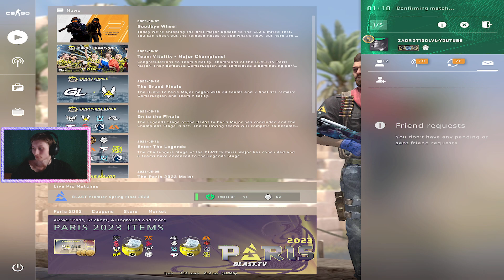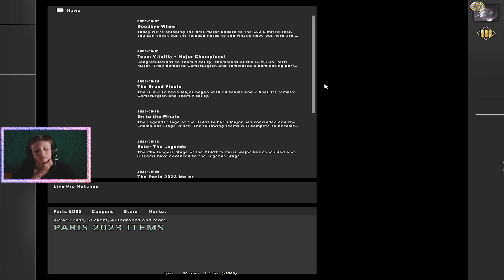ЧЕТЫРЕ ДРУЖЕЛЮБНЫХ ПОЛЯКА НА CACHE | CS:GO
⚫РАЗВЕРНИ ОПИСАНИЕ►👇🏻